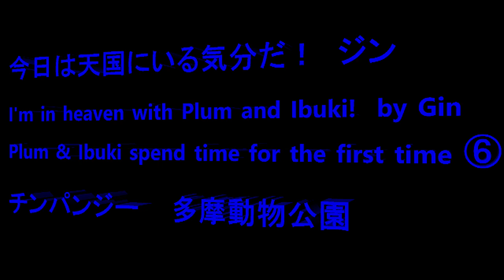今日は天国にいる気分だ！ I'm in heaven with Plum and Ibuki! by Gin Plum & Ibuki spend time for the first time⑥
ジンは雨が降っていて赤ちゃんがハンモックに集まっているのが好都合のようでした。ハンモックの上でイブキと長い時間遊び、抱っこして下へイブキを連れて行き干し草の所でイブキの足を握って話しませんでした。イブキが逃げていくまでずっと遊んでいて至極のひと時のような顔をしていました。何度もハンモックに逃げたイブキを捕まえては干し草に連れてきて遊んでいました。良かったねジン、プラムともイブキともたっぷり遊べて！

Member Decky, Peach, Plum, Momoko, Fubuki, Ibuki, Mikan, Marina, Gin, Kei( indoor)

Gin was having a great time with Ibuki.  Because of rain both babies were on hammocks, and it was convenient for Gin.  Gin was playing with Ibuki on hammock, then brought Ibuki to the ground level and kept playing.  Gin repeated this a few times with Ibuki this hour.   Gin was having a happiest facial expression.   I wonder whowas having more fun, Gin or Ibuki???